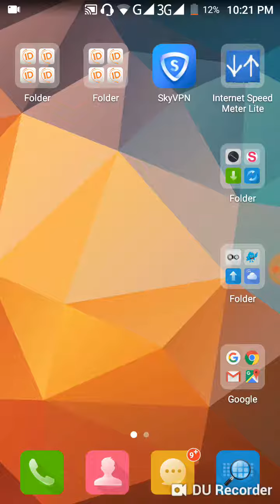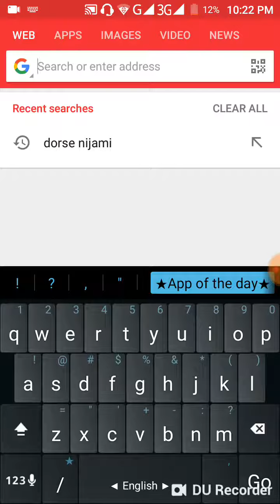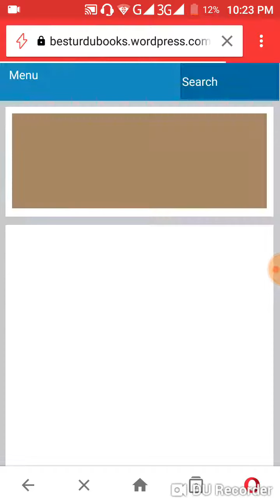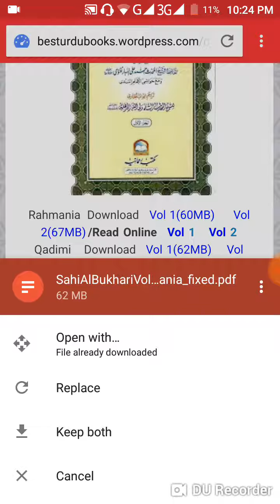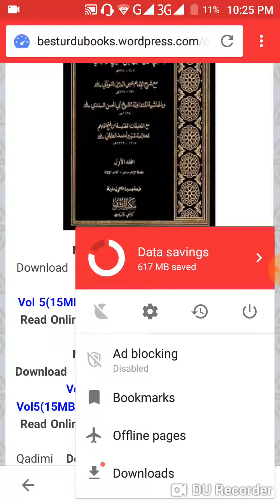সহিহ বোখারি এবং, আরো অন্যন্ন কিতাব কিভাবে ডাউনলড করবেন দেখেনিন,,৷